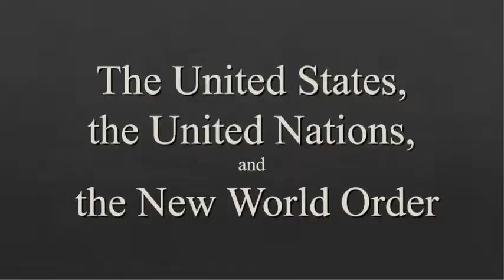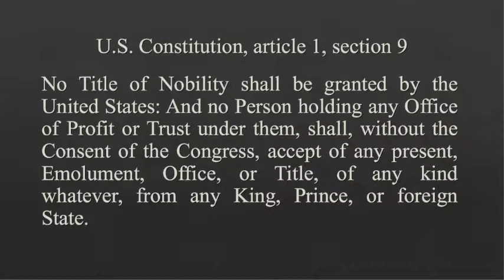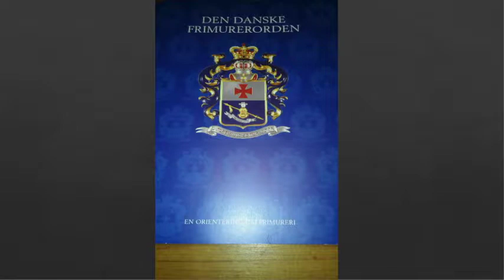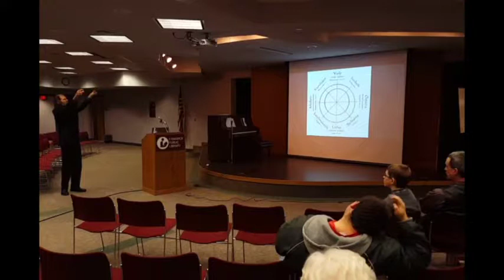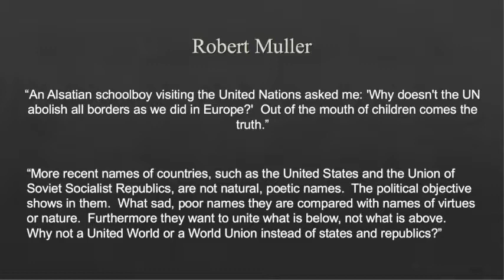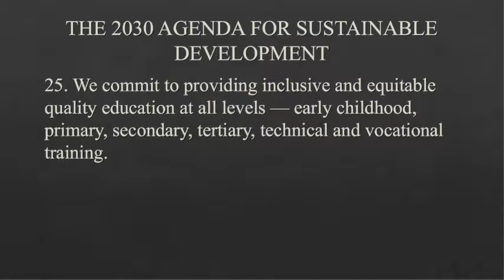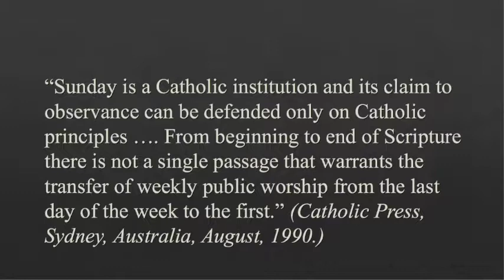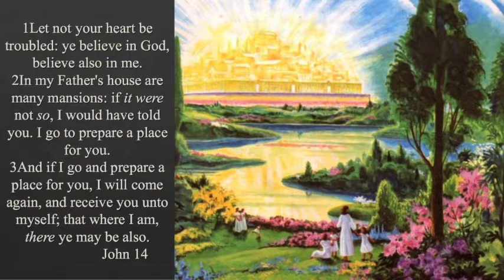USA, UN, and NWO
What role does the United States play in Biblical prophecy? What is the purpose of the United Nations? How will these powers, together with the Vatican, bring about a New World Order? What is God's solution to this world's problems? Discover what the Bible teaches about our current political events.